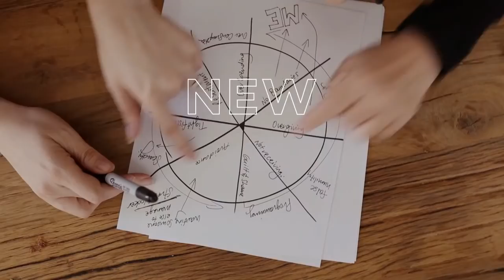Harness Kindness as Your Hidden Super Power with Adrienne Bankert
Join me +  Emmy Award-Winning Journalist Adrienne Bankert Wednesday July 22, 2020 at 9:30AM PST

Adrienne Bankert is an Emmy and Edward R. Murrow Award-winning correspondent for ABC News, Good Morning America, World News Tonight, and Nightline. She reported live from Chiang Rai, Thailand, during the rescue of thirteen boys and their soccer coach as the world watched the historic rescue. She traveled to London to cover the Royal wedding of Prince Harry and Meghan Markle, and was the first network journalist to report live from the scene when several police officers were massacred in Dallas, Texas in 2016. Her compelling interviews from guests that range from wounded warriors to celebrities including Lady Gaga, Bradley Cooper, Dwayne Johnson, Ryan Reynolds, and more have gained widespread attention. She has worked in local news in Sacramento, Dallas-Fort Worth, and in Los Angeles as a host, anchor, health and wellness, and general assignment reporter. She remains committed to the goal she declared early on in her journey to “change the face of television,” and is a regular speaker at events providing practical and inspirational wisdom that launches people into the highest and best versions of their lives.

Bankert is passionate about financial literacy and teaching generosity to all ages, having partnered with a number of charities. She is a philanthropic engineer, helping to design new ways to meet needs and to make dreams come true that are worthwhile investments for community and corporate partners.

As a consultant, Bankert is a friend, mentor, and tour guide to men and women – from established leaders to those in the early stages of their career – helping them find their way in the greatest adventure they will ever embark upon: LIFE.